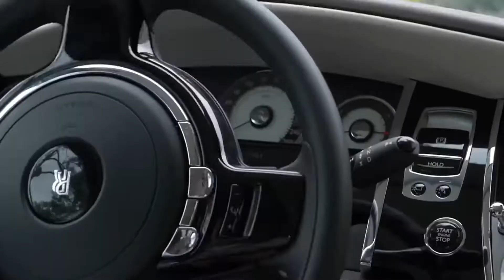Amazing & interesting Psychological Facts About girls |Thinkle fact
My Studio Equipment: Buy Link👇🏿👇👇👇🏿👇👇👇🏿

My Voice Over Studio 🎙️ Mike 👇

My Video 🖥️ Editing System👇

Amazing and interesting Psychological Facts About girls |Thinkle fact|
Amazing & Interesting Psychological Facts About Humans

QUERY  SOLVE
psychological facts about human body
psychological facts
human psychology facts
psychology facts
human psychology
Thinkle fact